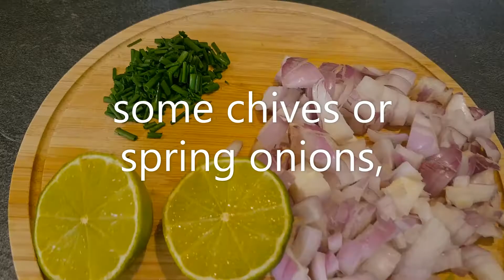Prawn Avocado cocktail - Easy Peasy Lemon Squeezy Recipe 😋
Challenge me, my friend Series